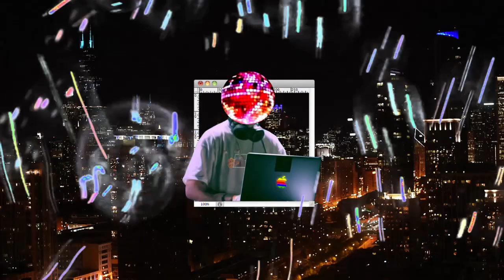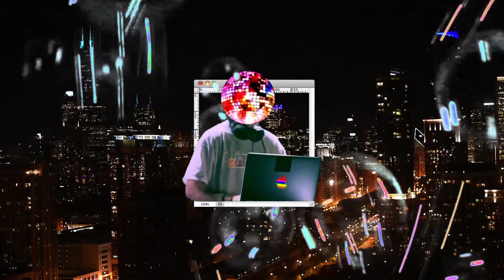sicko [w/ Elan Brio]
🔊 all platforms

🎨 artwork by Mr. Cody England